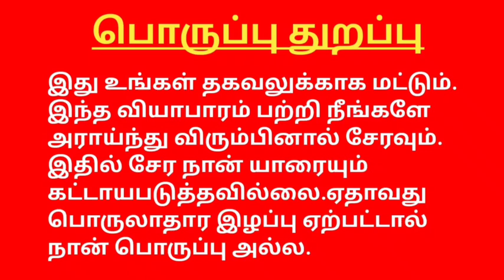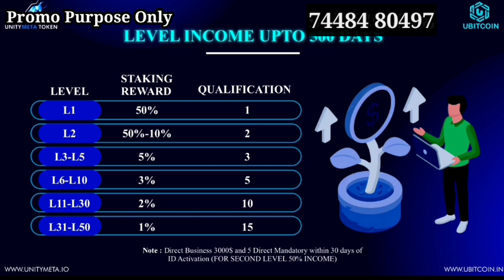Ubitcoin New Revolution Of Crypto Daily 0.5% Profit In 500 Day's Limited Offer 7448480497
Without Referral WhatsApp group

YouTube promotion
PDF work

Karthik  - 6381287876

#100%passiveincome
tron cryptocurrencytamil,
bitcoin cryptocurrencytamil,